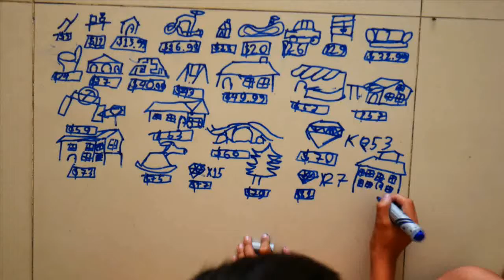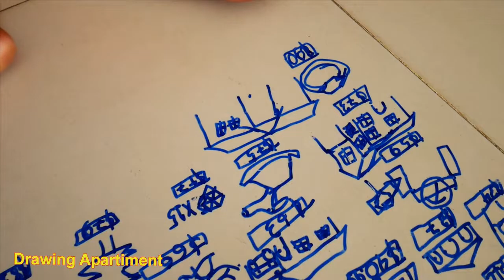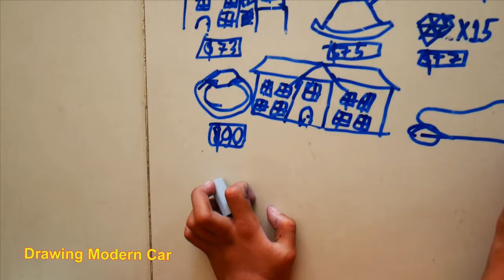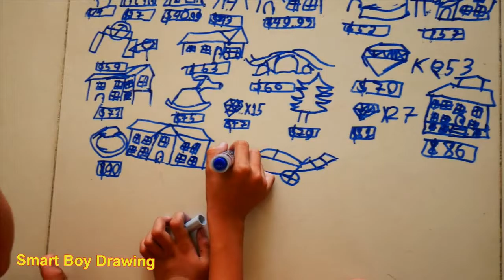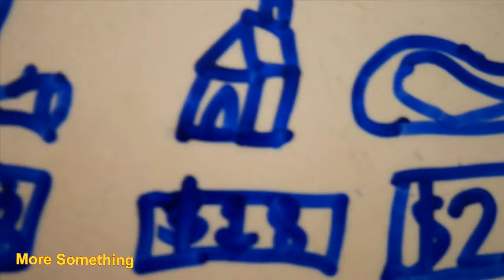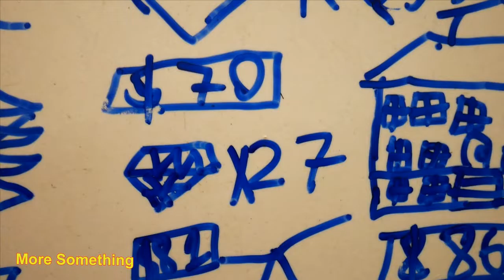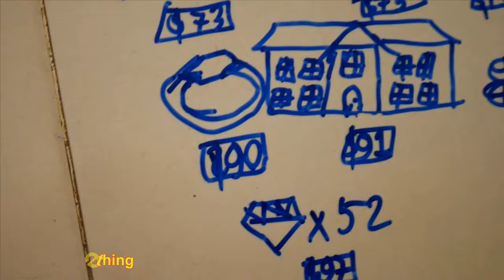Smart Boy Drawing More Something – Youth Toys #51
In this videos, I want to point out all kinds of toy, Particularly you all enjoy and watch Smart Boy is 8 years old who was drawing more something with the prices such as building, apartment, car, helicopther, etc.. For watching more on my YouTube channel,

This Channel, Youth Toys, is the Best channel that will show you to watch the top toys with YouTube as YouTube Partner Program (YPP), and especially you will watch more on the Best Boxing
will Bring Your Life Better.